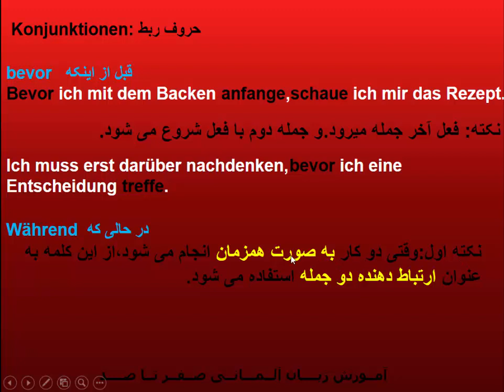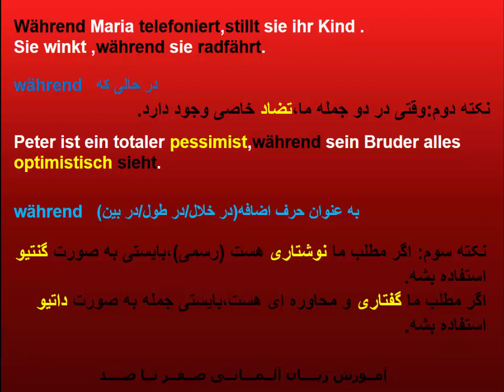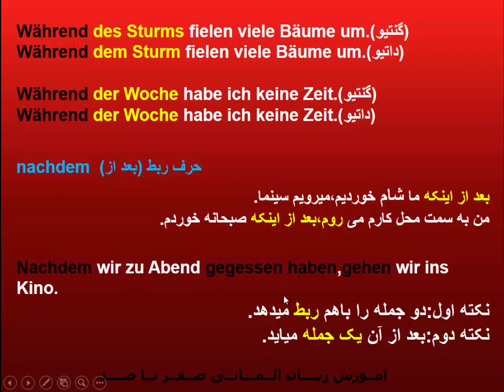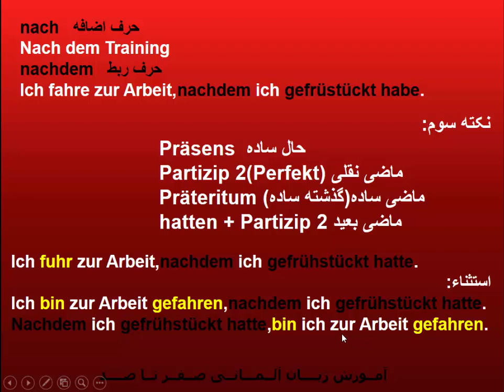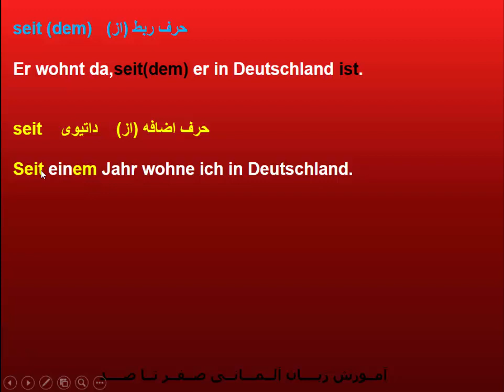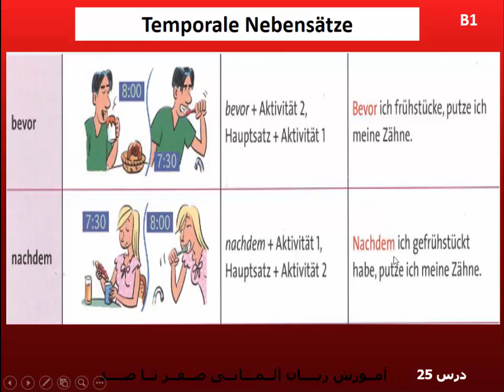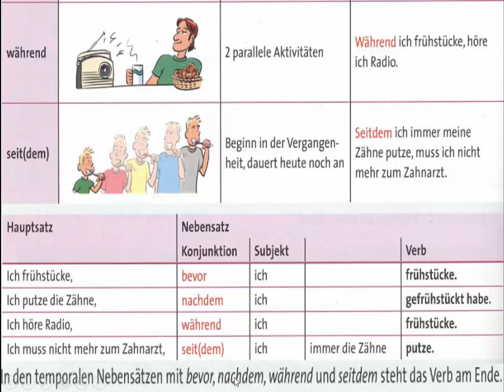4 حرف ربط پرکاربرد زبان آلمانی|bevor|nachdem| während |seitdem|سطح B1 |درس بيست و پنج |صفر تا صد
تمامی قواعد مهم حروف ربط آلمانی،با مثال و معنی آن